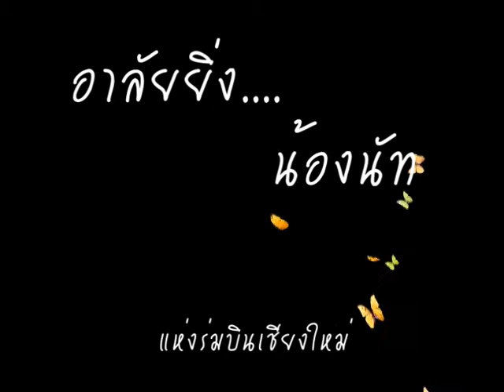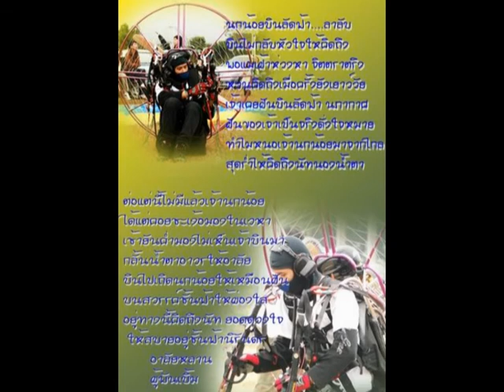Nut Video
Nut - paramotor Chiangmai , Thailand